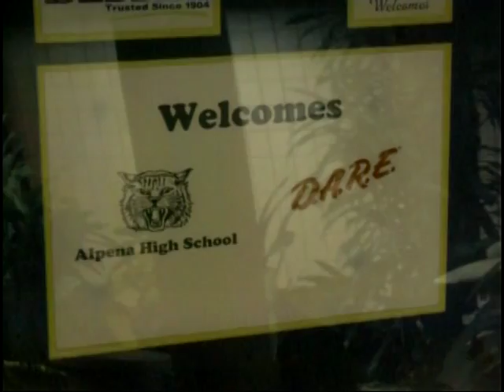Besser Company Honors Local Schools, Law Enforcemen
The DARE role models from Alpena High School were invited to Besser Company as the company added the school's flag to the front of their building.